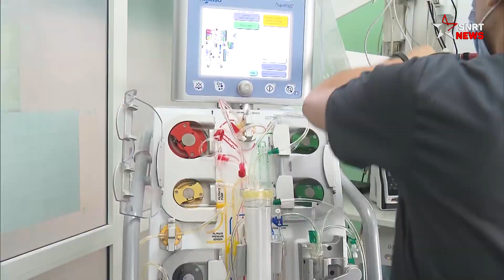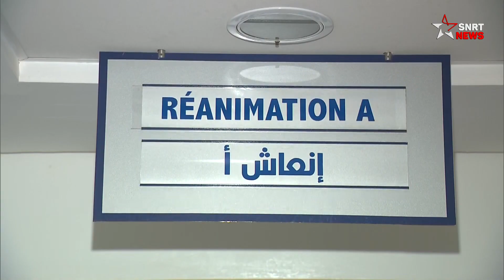Omicron, une nouvelle vague s'approche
La troisième vague de transmission communautaire a commencé au Maroc. C’est que confirment les indicateurs épidémiologiques, devenus de plus en plus alarmants ces derniers jours.

La montée en flèche du nombre des cas de Covid enregistré ces derniers jours ainsi que la hausse du taux de reproduction du virus et du taux de positivité confirment l'arrivée d'une troisième vague du virus liée à Omicron. Cette vague aurait débuté il y a deux semaines et durera 11 semaines, selon Dr. Mouad Mrabet.

Bien qu'il soit prévu que cette vague serait plus rapide et plus courte, le risque d'engorgement des hôpitaux n'est pas à écarter. La seule solution pour éviter la multiplication des cas graves et des décès liés à la Covid reste la vaccination et le respect des gestes barrières.
يرجى الاشتراك..